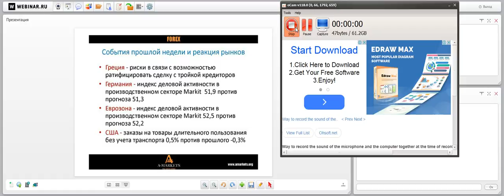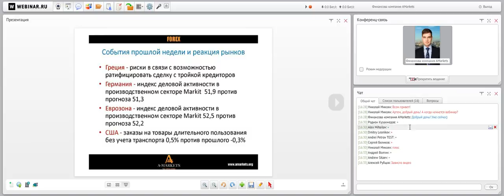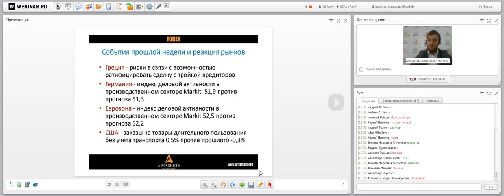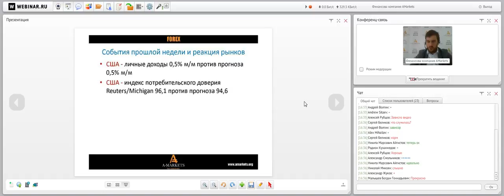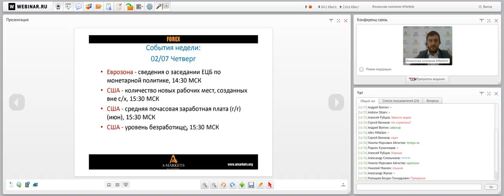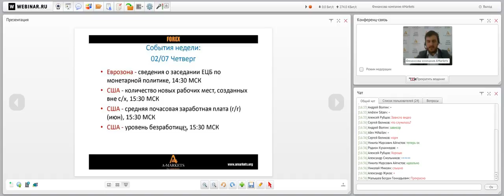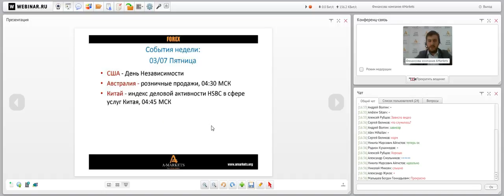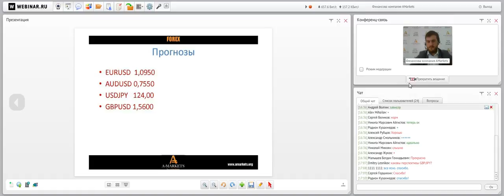Вебинар «Правильный понедельник» с Артемом Деевым. 29.06.2015